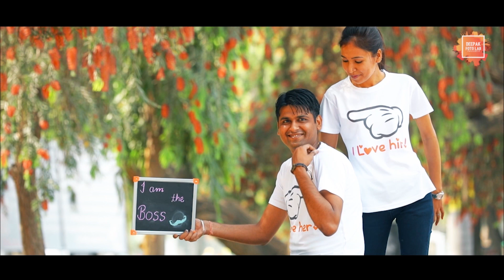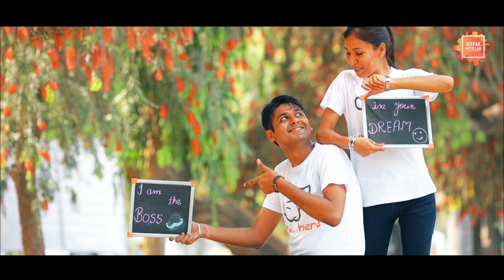Best Pre Wedding 2017 Deepak Loves Preeti Deepak Studio Fazilka #9316315152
I love the way you make me so happy, and the ways you show you care. I love the way you say “I Love You” and the way you are always there.